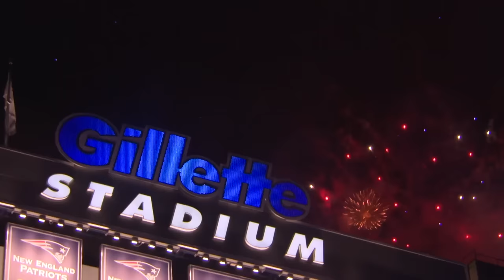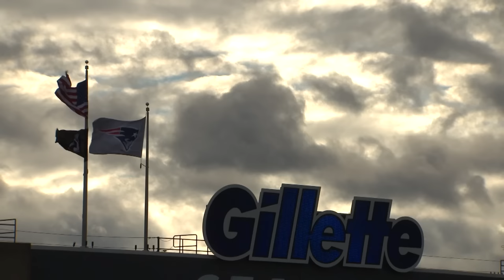Gillette Stadium Scoreboard & Suites get Major Upgrade, NECA/IBEW on the Job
Gillette Stadium, home of the New England Patriots, has been a staple in the New England community for over a decade, and thanks to the skilled hands at IBEW Local 103 and NECA Contractor Murphy Electric, the stadium will be seeing some major improvements this year. With a goal of improving amenities and staying current with technological advancements, there was no better group to call on than the Powering America Team in Boston to take on this high-profile job.

The “North End Zone Project” is the biggest investment the Kraft family has made since the stadium's original construction; what will be the largest video board in the country, a new hospitality space, and an updated symbolic lighthouse will be installed to visualize and represent the culture of the coast.

The final product is critical for the Commonwealth of Massachusetts and all of New England, but it’s equally as important to shine a light on the quality of these craftsmen and women and the contractors in charge of its electrical installation - their attention to detail, technical aptitude, and willingness to take on challenging projects. This is the foundation of what makes the Boston NECA/IBEW Team so strong and successful.

Learn more about the Gillette Stadium Improvements in today’s ETV feature!

Have a project your IBEW Local is working on?